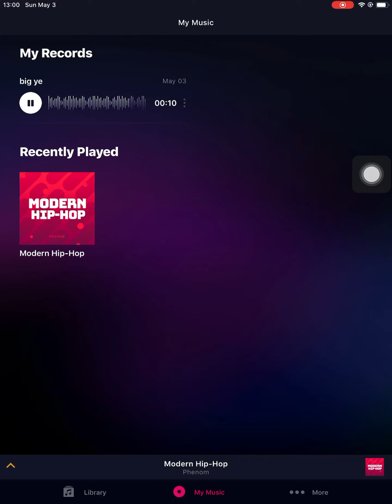a remix i made.